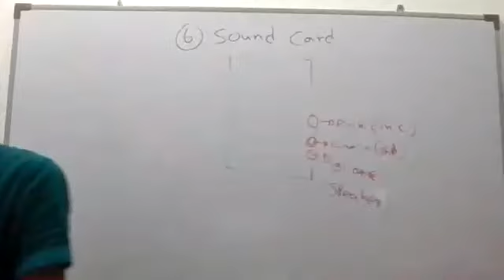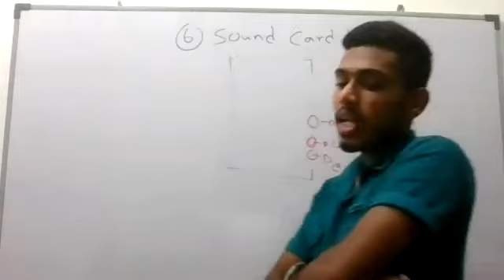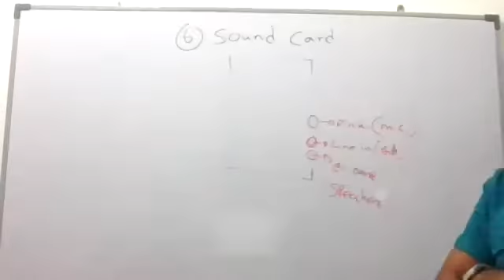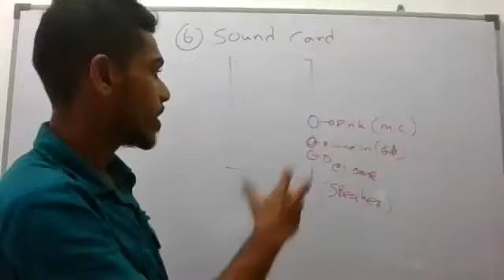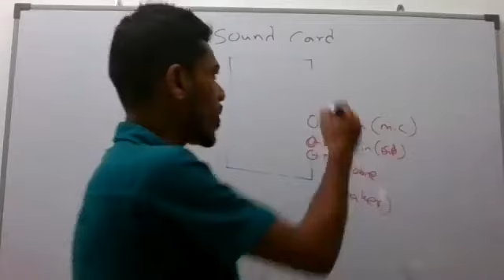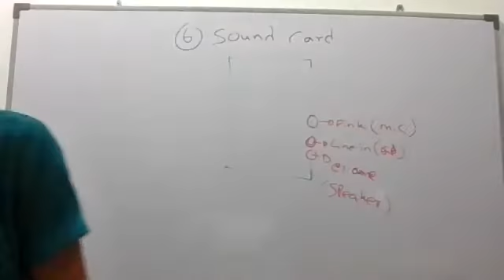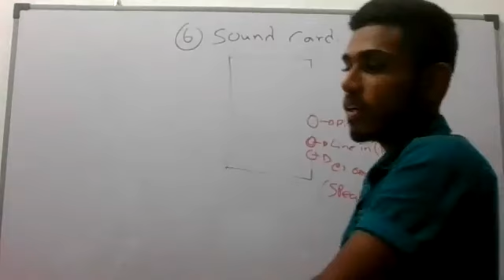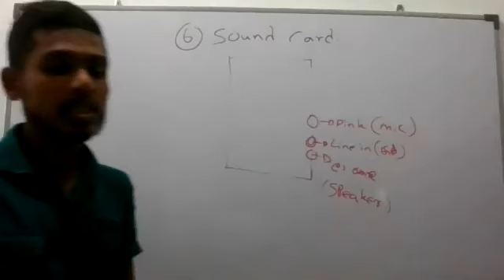ICT Grade 9 Lesson 1 ( part 14 )